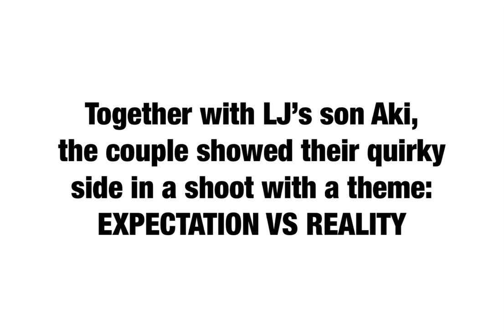EXPECTATION VS REALITY: Paolo Contis and LJ Reyes stun netizen with their funny yet amazing photos